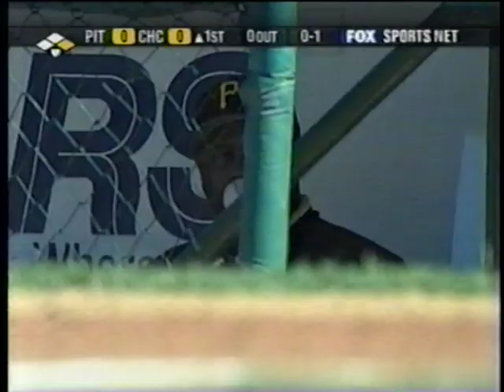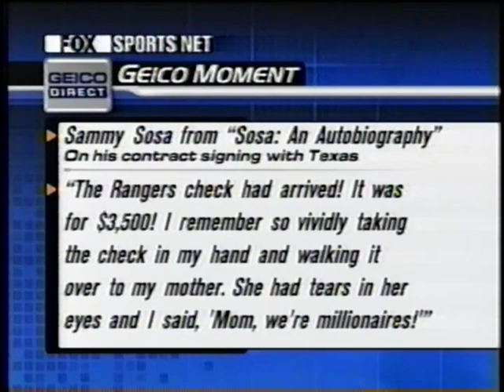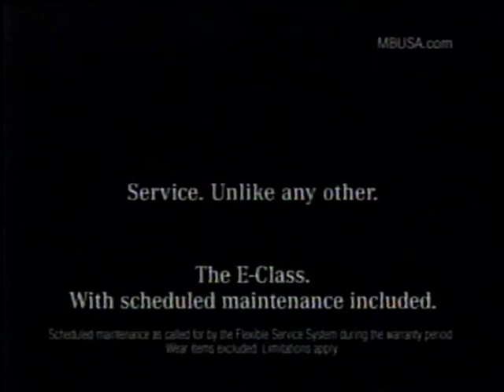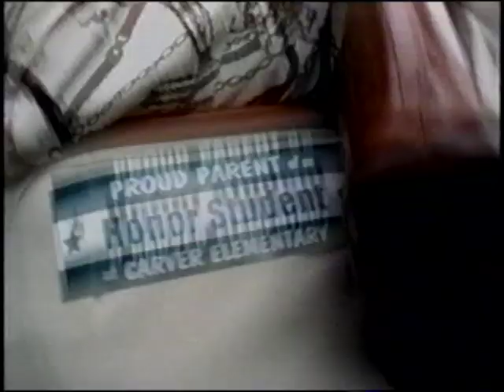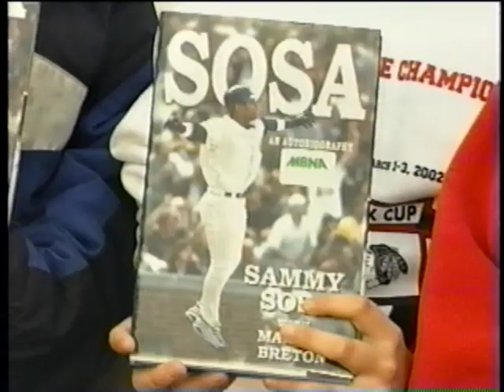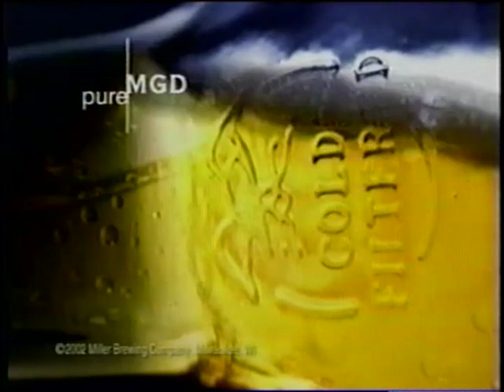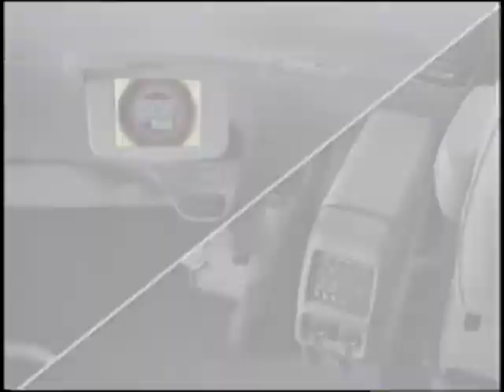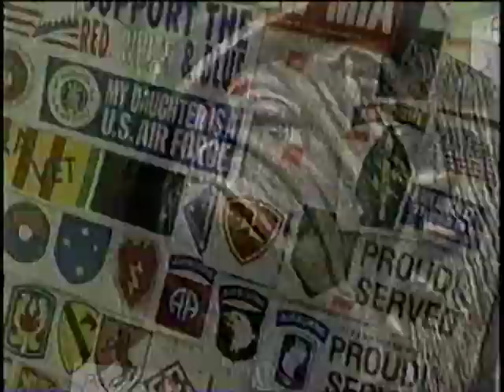Pittsburgh Pirates @ Chicago Cubs (Game 1) - May 21, 2002 - Fred McGriff, Augie Ojeda, Pat Mahomes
Former White Sox great Jason Bere is bad (and we aint talking Wacko Jacko good-bad) as the 1994 All-Star gets rocked for six runs in just five innings in Game 1 of the doubleheader as The Beloved fall to Pittsburgh 12-1. Future Cubs great Jimmy Anderson is magnificent for the Buccos going seven shutout innings sand only allowing two hits. Future Cubs great Chad Hermansen and former Indians great Brian S. Giles combine for six RBI and a young Aramis Ramirez drives in two more in the route. The lone highlight for the Cubs comes from Big Booty Fred McGriff who goes deep off Sean Lowe in the bottom of the ninth to account for the North Siders only run. All-time hero Augie "Doggie" Ojeda makes an appearance in the eighth (2:21:20) pinch-hitting for Scott Chiasson. Octavio pops out on the first pitch but we will always love Augie Doggie! Pat Mahomes, the father of Texas Tech QB Patrick Mahomes, pitches the ninth for the Cubs.